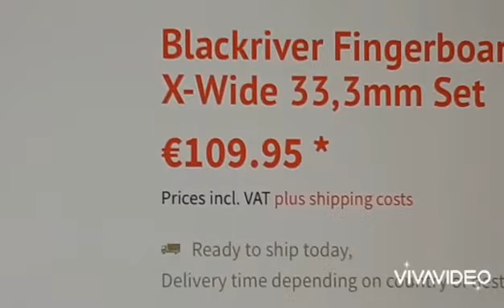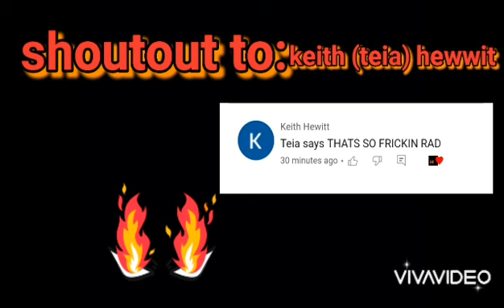The Best 5 Fingerboard Hacks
These are the best 5 fingerboard hacks. I hope you enjoy🙏💯🤪.